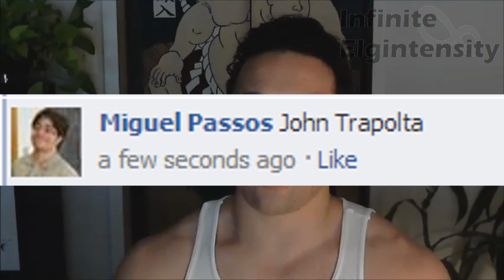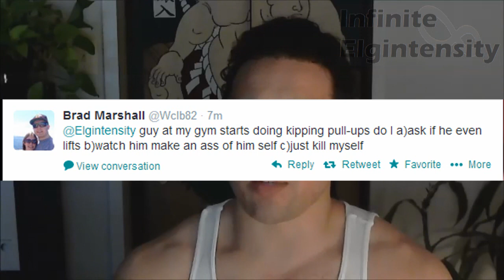When I started lifting? Kipping Pullup Scenario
I answer viewer-submitted questions about strength training, muscle building, nutrition, the fitness industry, and my personal background. Leave your questions below.